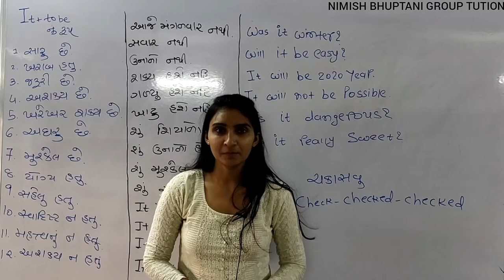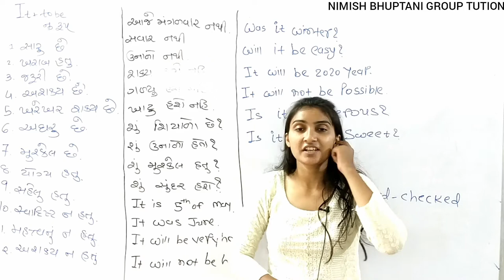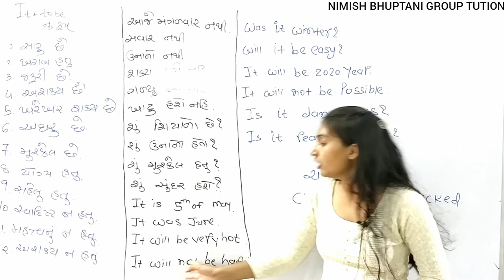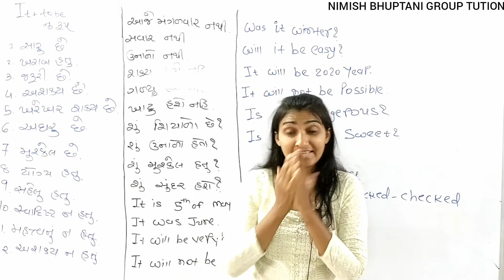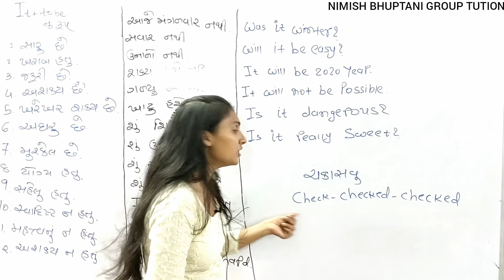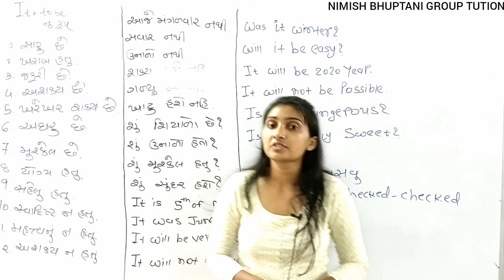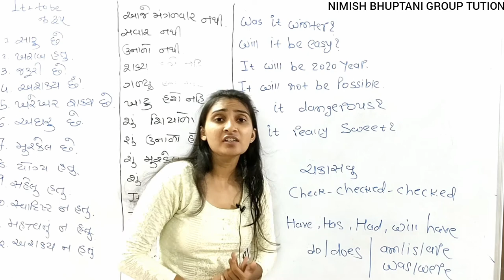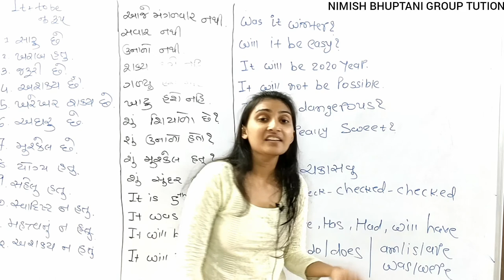STD 8 BASIC English